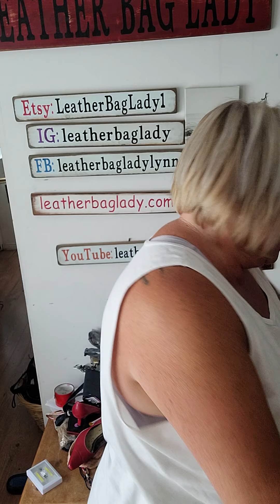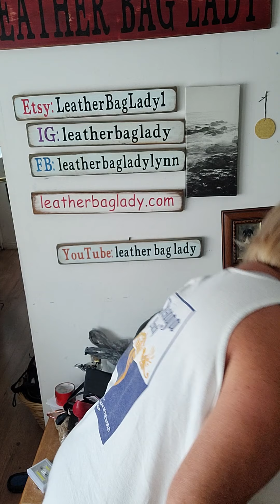Vintage Bag Experience #210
it's a daily driver black bag day

1980s Black leather unique shaped bag

1980s Black Opale leather multi compartment

2000s Black leather shoulder bag with cute lace detail

As always all bags are available in my Etsy shop at LeatherBagLady1